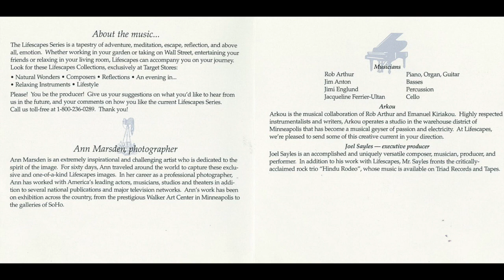02 - Cascade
Lifescapes Relaxing Piano

Musicians
- Rob Arthur: Piano, Organ, Guitar
- Jim Anton: Basses
- Jimi Englund: Percussion
- Jacqueline Ferrier-Ultan: Cello

Arkou
Arkou is the musical collaboration of Rob Arthur and Emanuel Kiriakou. Highly respected instrumentalists and writers, Arkou operates a studio in the warehouse district of Minneapolis that has become a musical geyser of passion and electricity. At Lifescapes, we’re pleased to send some of this creative current your direction.

Joel Sayles – Executive Producer
Joel Sayles is an accomplished and uniquely versatile composer, musician, producer, and performer. In addition to his work with Lifescapes, Mr. Sayles fronts the critically acclaimed rock trio “Hindu Rodeo”, whose music is available on Triad Records and Tapes.

Ann Marsden, photographer
Ann Marsden is an extremely inspirational and challenging artist who is dedicated to the spirit of the image. For sixty days, Ann traveled around the world to capture these exclusive and one-of-a-kind lifescapes images. In her career as a professional photographer, Ann has worked with America’s leading actors, musicians, studios and theaters in addition to several national publications and major television networks. Ann’s work has been on exhibition across the country, from the prestigious Walker Art Center in Minneapolis to the galleries of SoHo.

The Lifescapes Series is a tapestry of adventure, meditation, escape, reflection, and above all, emotion. Whether working in your garden or taking on Wall Street, entertaining your friends or relaxing in your living room, Lifescapes can accompany you on your journey. Look for these Lifescapes Collections, exclusively at Target Stores:
● Natural Wonders ● Composers ● Reflections ● An evening in… ● Relaxing Instruments ● Lifestyle ●
Please! You be the producer! Give us your suggestions on what you’d like to hear from us in the future, and your comments on how you like the current Lifescapes Series. Call us toll-free at 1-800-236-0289. Thank you!